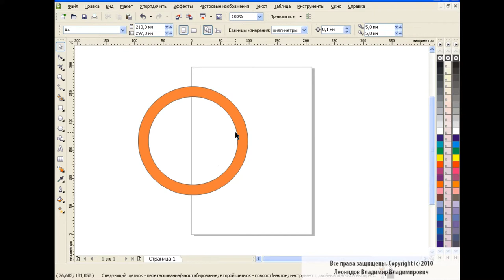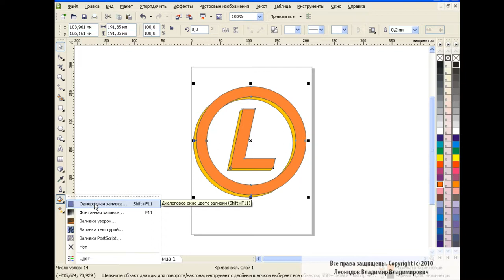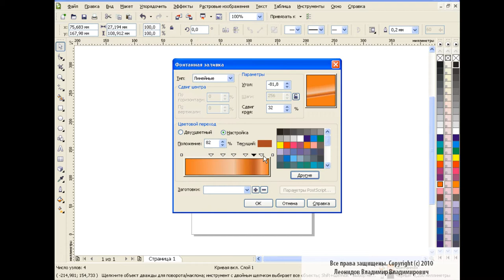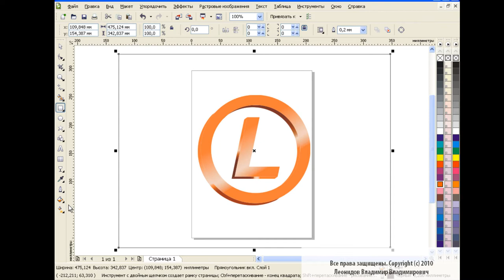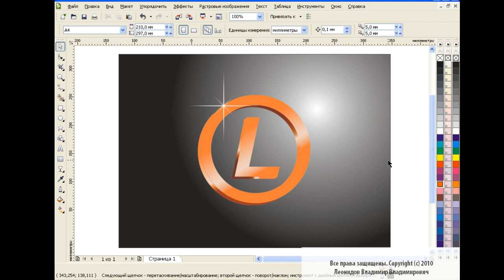Logo design in Corel Draw